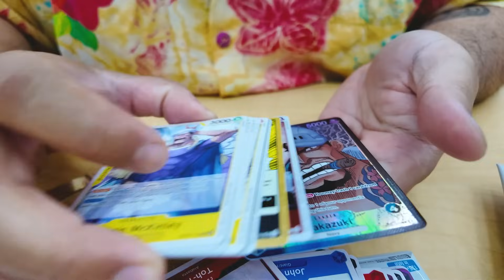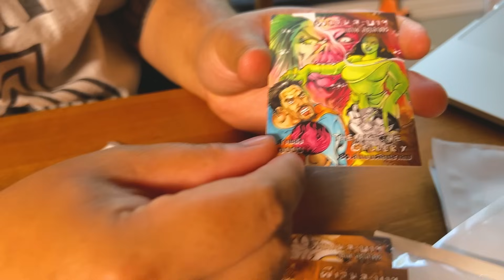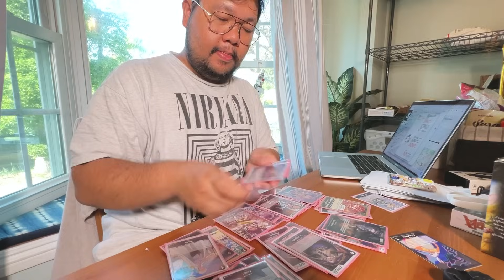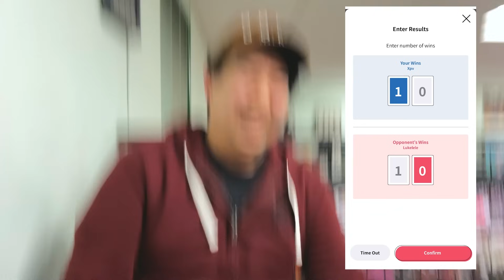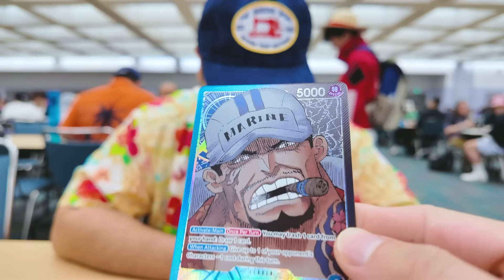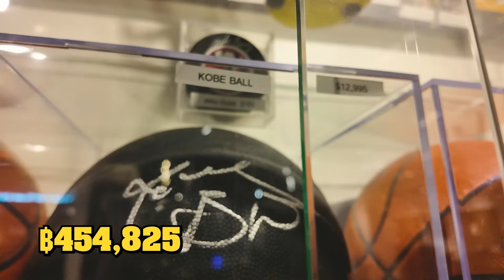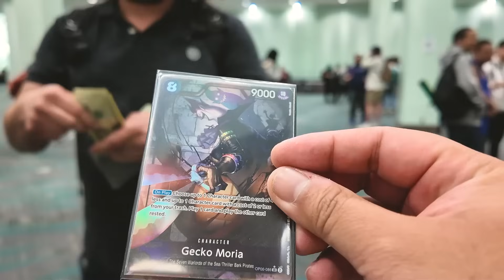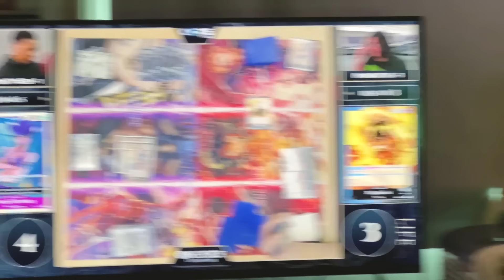คนไทยได้ที่ 1 แข่งการ์ดวันพีชในอเมริกา 🇺🇸 [เปื่อยไปเรื่อย EP7]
พิกัดสินค้าราคาถูก การันตีของแท้ กดๆๆเลย ไปช้อปกันแบบคุ้มสุดๆ กับ Brands Crazy Deals ได้เลย!

TikTok Shop เค้าลดสูงสุดถึง 50% ทุกวัน แถมช่วงแคมเปญลดถึง 80% ส่งฟรีทุกวัน

ที่สำคัญ อย่าลืมกด Search โค้ด “TTBrandsCrazyDeals” รับส่วนลดเพิ่มอีก 5% สูงสุด 120.-